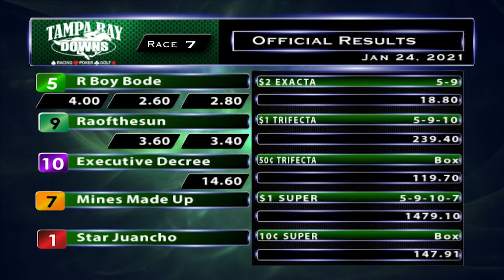January 24, 2021: Race 7